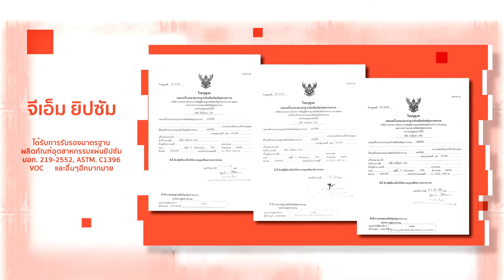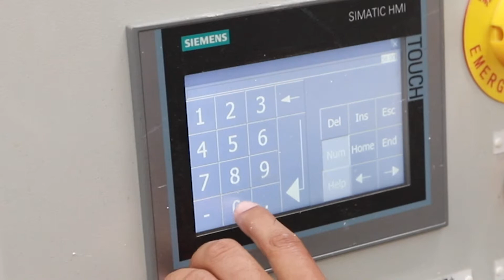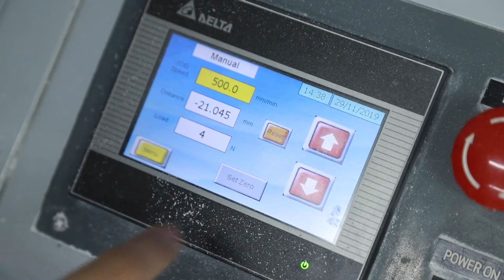vdo Gmgypsum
รับถ่ายวีดีโอพรีเซนท์โรงงานอุตสาหกรรม ตัดต่อตามความต้องการของลูกค้า
ด้วยอุปกรณ์ถ่ายทำที่ทันสมัย ราคาถูกทั่วไทย T.0616563999 (หนุ่ม)